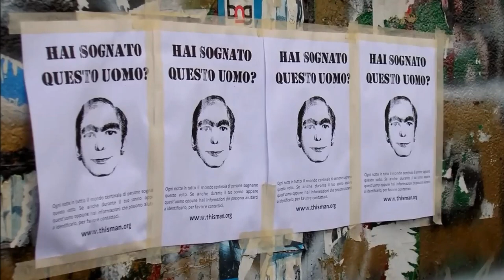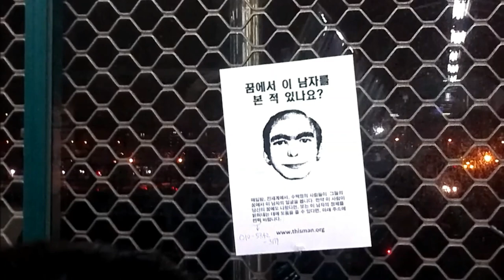HOMBRE DE LOS SUEÑOS